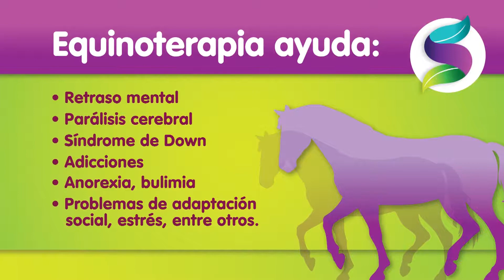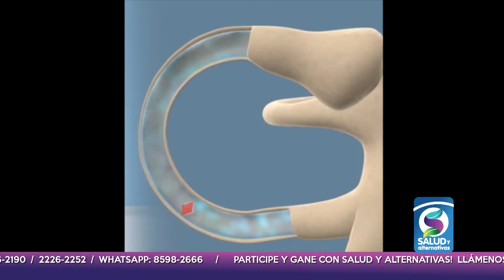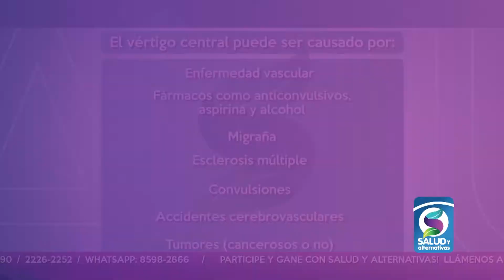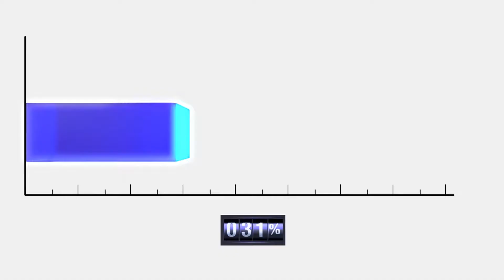FIBROMIALGIA / MITOS Y VERDADES PARA PERDER PESO